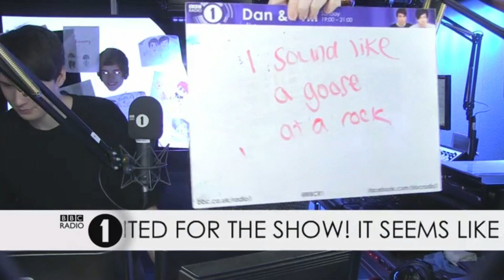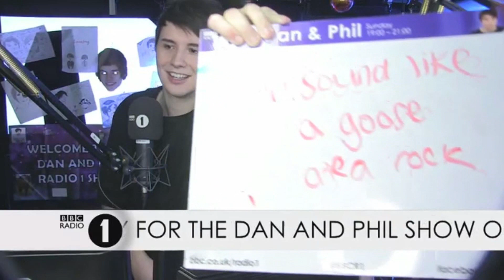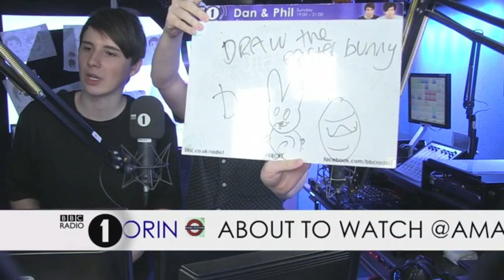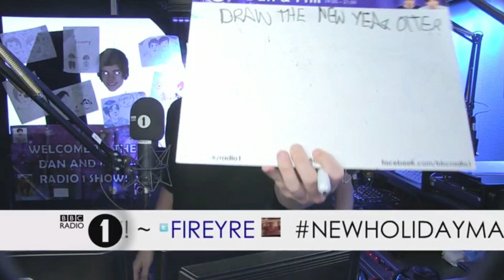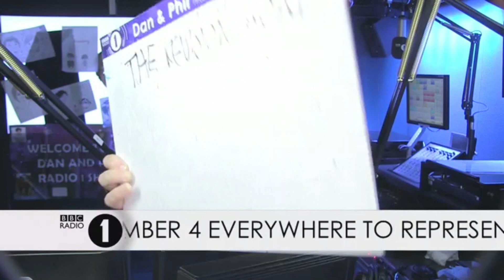Internet Takeover - 2015.04.06 - Dan & Phil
Internet Takeover from April 6, 2015. Music removed to prevent copyright flagging.